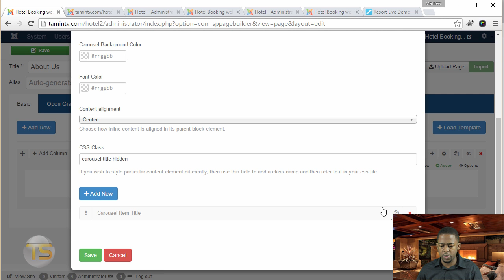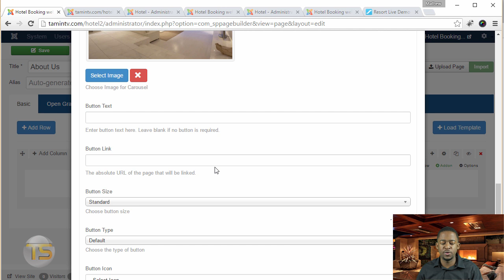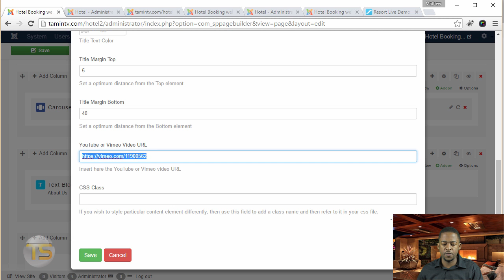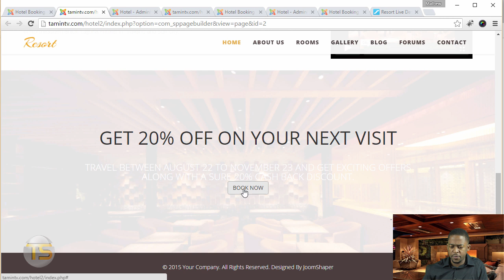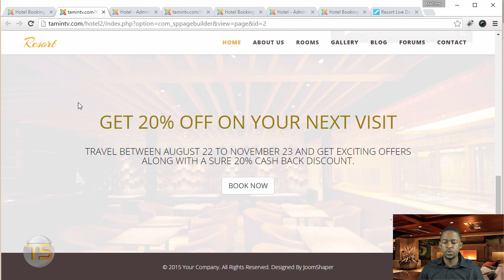Create a Hotel Booking Website In 1 hour with Joomla - 23 - creating the about us page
See how easy it is to create  your own hotel booking and reservations website in one hour. This step by step tutorial shows you how to use SP property, a Joomla extension to do it.